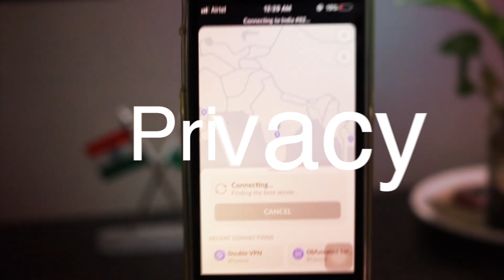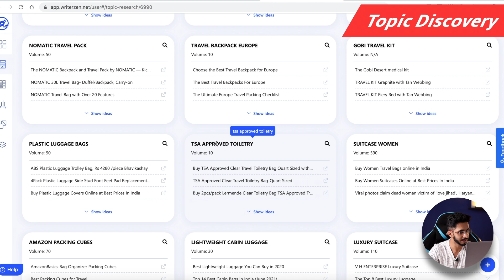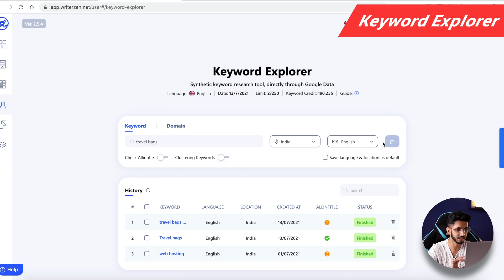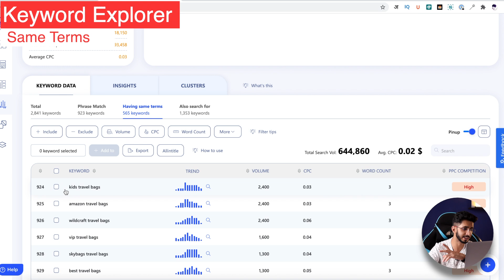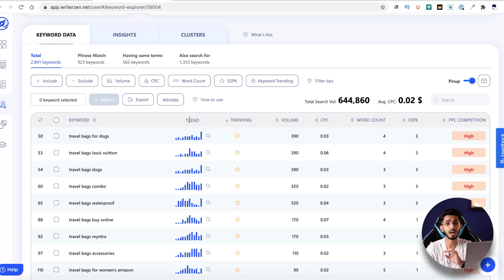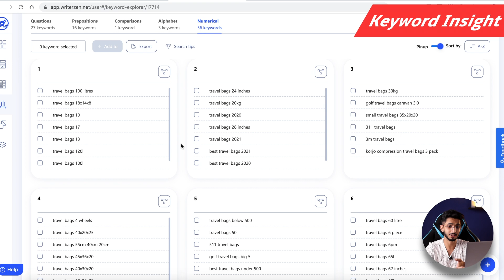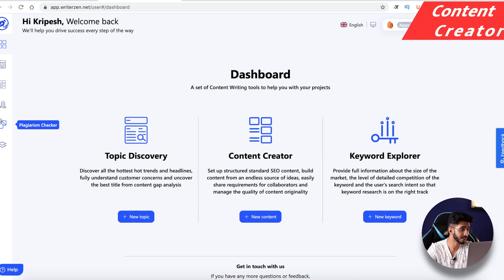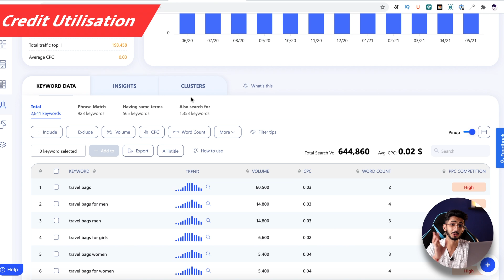WriterZen Review (2021) 🔥 - Keyword Research करना सीखो 👨🏻‍🏫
WriterZen is a tool for Keyword Research and content optimization.
I've used lots of keyword research and content opitmization tools and there are some things which I like about WriterZen.

If you are a blogger and don't have a tool for keyword research then you can start with WriterZen. With features like allintitle, KGR Ratio and clusters, it is providing something which others are not covering.

Time Stamp
00:00 Intro
00:21 About
00:32 Pricing
00:59 Interface
1:09 Topic Discovery
3:13 Keyword Explorer
9:31 All in Title
9:55 Keyword Cluster
11:01 Disclaimer
11:19 Content Creator
11:55 Plagiarism Checker
12:30 Credit Utilisation
13:51 Pros
14:12 Cons
14:27 Bottom Line